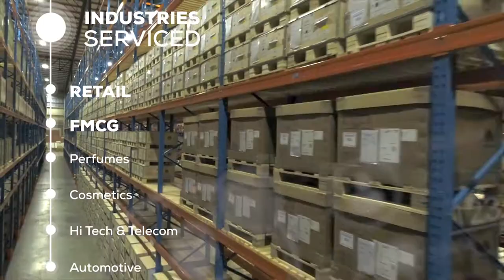Strategic Investment for Supply Chain in Pomona - South Africa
Bolloré Logistics South Africa have, in order to reinforce their strategic Supply Chain and warehousing goals, invested substantially in the transformation of their Pomona facility in Johannesburg, South Africa.